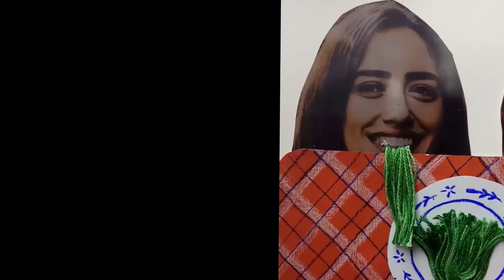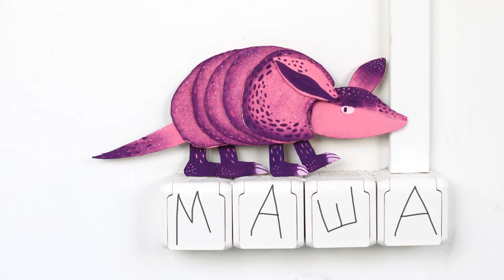Убежище | Мария Майорова | Портфолио студентов | Школа дизайна НИУ ВШЭ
Серия иллюстраций, посвященная теме "Убежище". Изображения выполнены в различных техниках и разбиты на категории (портрет, пейзаж, натюрморт и животное). В качестве предмета – трава, как возможный материал для создания убежищ, пейзаж – уединенные домики и шалаши, животное – броненосец, а портрет – Петр Мамонов.